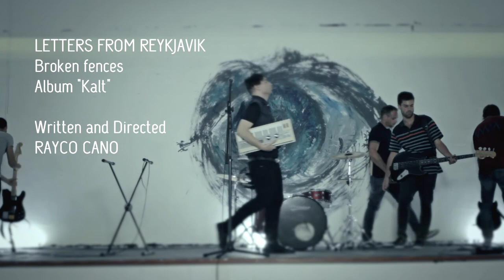Letters From Reykjavik - Broken frences (Music Video)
LETTERS FROM REYKJAVIK - BROKEN FENCES
Segundo videoclip extraído de su álbum "KALT" (2012)

*Info Video:
Writen and Directed: RAYCO CANO

Actor: TAHICHE DIAZ.
Assit. Director & Wall Paintings: DANIEL REYES
Assistant: CAS AMADOR

*Listen/buy album "KALT", LETTERS FROM REYKJAVIK
-Bancamp